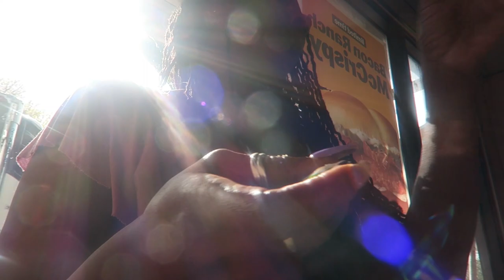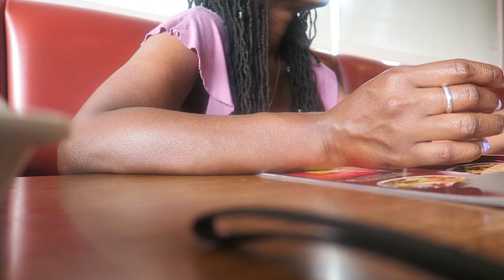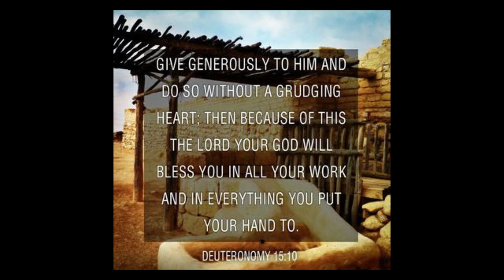It didn't go the way it was supposed to